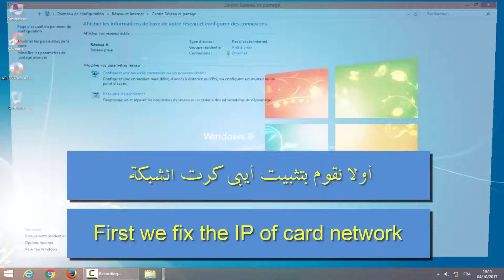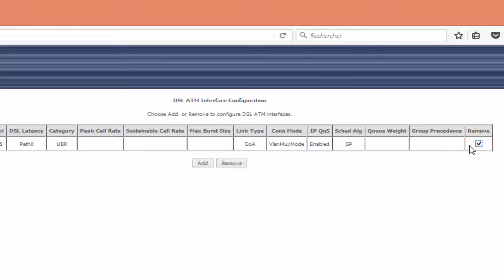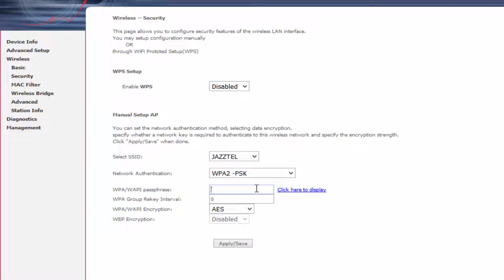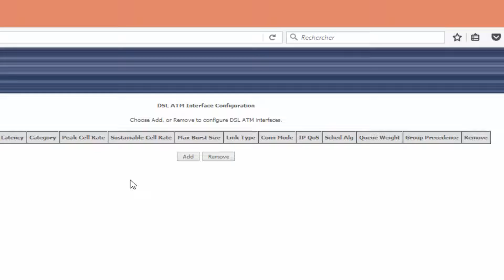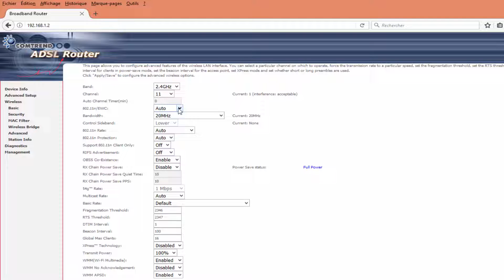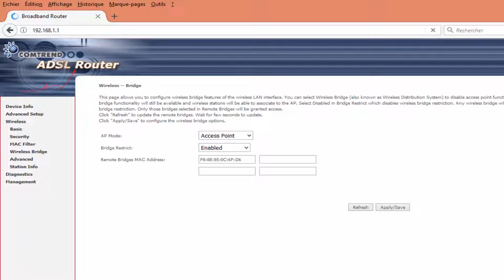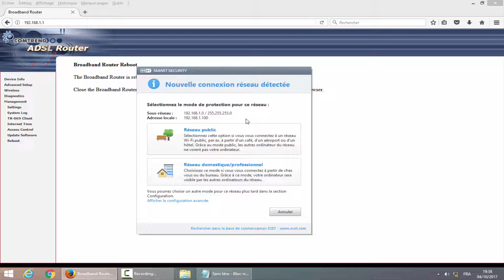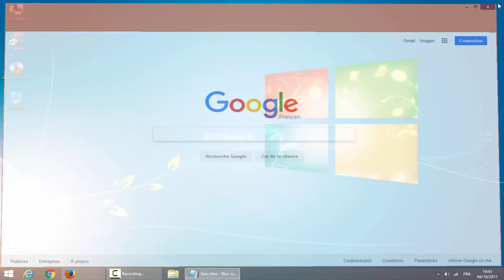Convert Router Comtrend AR-5387un To Repeater using WPA2 | إلى ربيتر Jazztel AR-5387un تحويل الراوتر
يمكنكم زيارة موقعي للمزيد من المواضيع و الشروحات التقنية

صفحتي على جوجل بلس
My Page on Google Plus